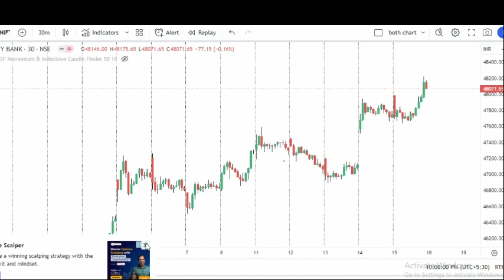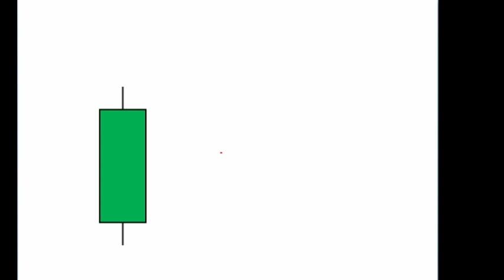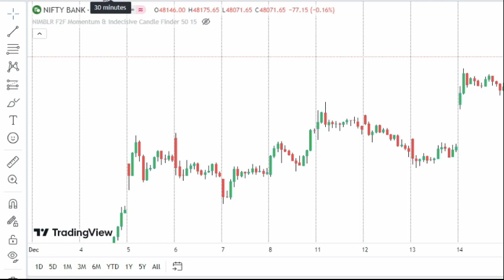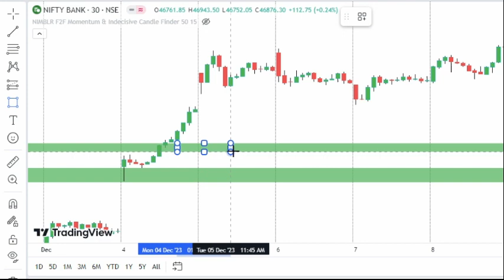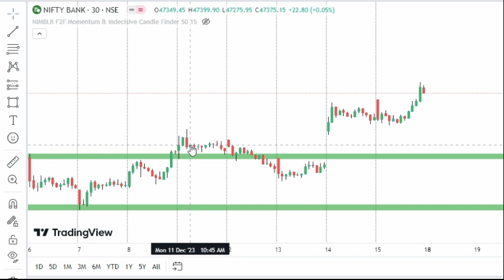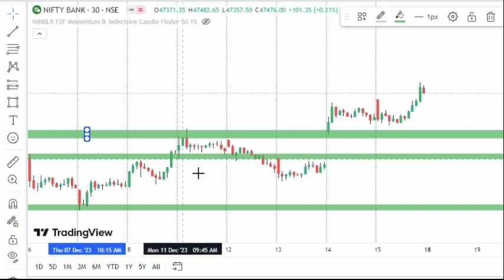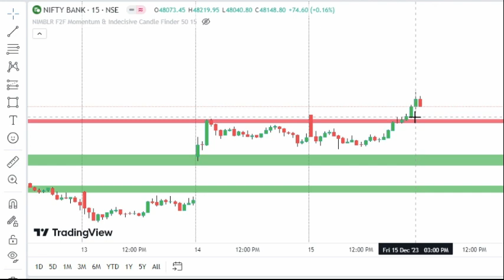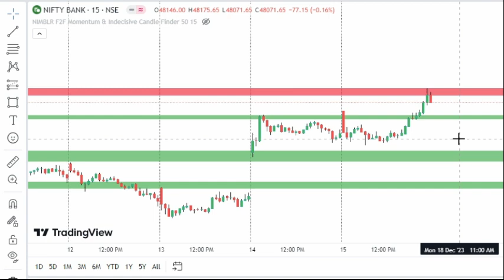HOW TO MARK INTRADAY LEVEL (S&R) IN BANKNIFTY.